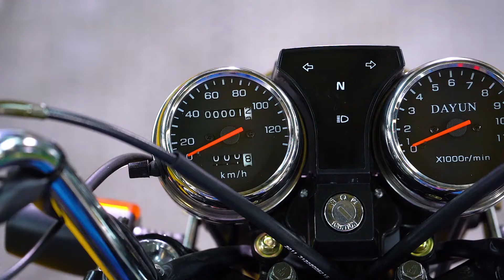DY150ZH 21F#motor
Guangzhou Dayun Motorcycle Co., Ltd. is a modern professional enterprise integrating motorcycle research and development, production, sales, service, import and export trade. It is a famous motorcycle manufacturer and operator in China. The company was established in 2004 and is located in the economically developed Pearl River Delta central city-Guangzhou. It covers an area of 400,000 square meters and has more than 1,800 employees. It has 6 domestic advanced suspension motorcycle production lines, 4 packaging production lines, 4 engine production lines, 6 spraying lines, laser molding machine, chassis dynamometer, exhaust gas analyzer and other world-class motorcycle manufacturing and R&D professions Test machine. Mainly engaged in research and development, production and sales of more than 40 models, more than 200 "Dayun" brand, "Fengchi" brand motorcycles and various series of engine products, with an annual production capacity of 1.5 million motorcycles and 2 million engines . Guangzhou Dayun Motorcycle Co., Ltd.